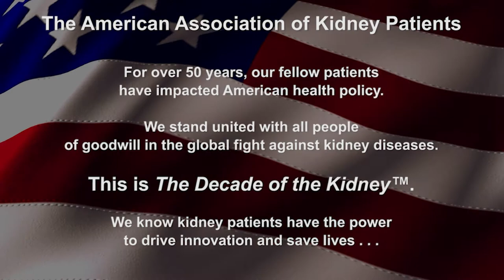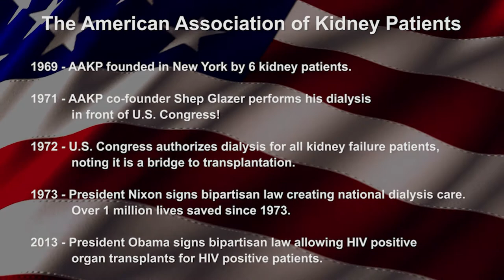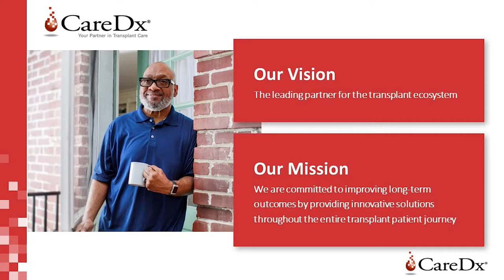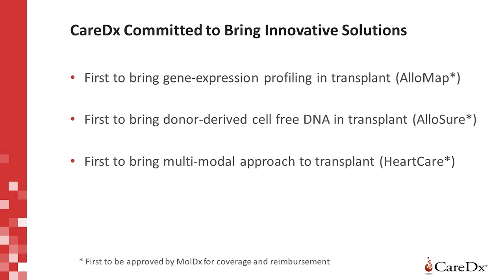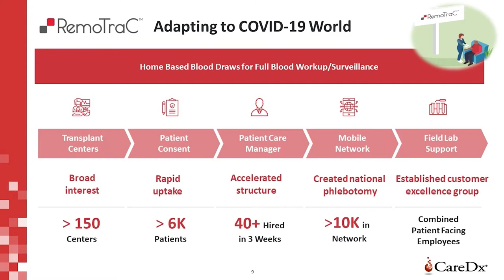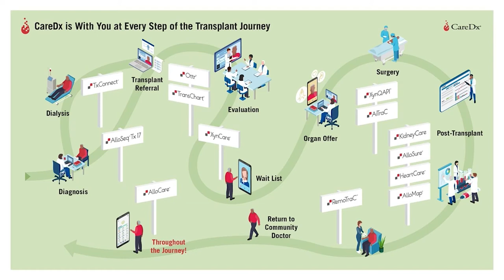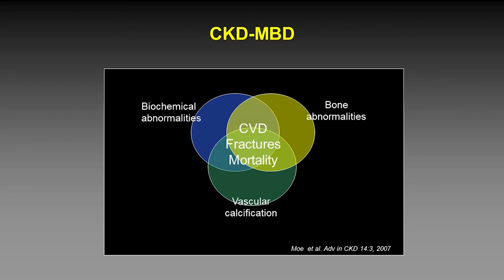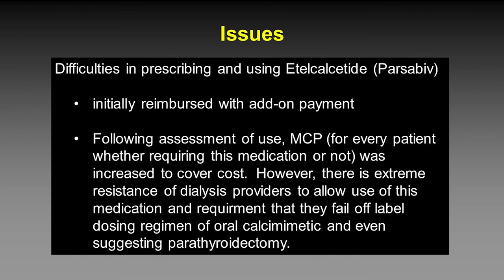Innovations Hitting the National Radar-Barriers to Innovation, Patient Choice & Access to Care (P1)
Challenges: Innovations Hitting the National Radar -Barriers to Innovation, Patient Choice, and Access to Care (Part 1)

• Advancements in Anemia and the Call for Complete Patient Access
• Improving Access to Transplant Care: Telehealth, and Technology to Enable Patients Along the Transplant Journey
• Early Identification and Intervention Advancements in Diabetic Kidney Disease
• Managing Hyperparathyroidism in Hemodialysis

Moderator: Edward V. Hickey, III, USMC veteran; Vice President, AAKP; Chair of Veterans Health Initiative; current chronic kidney disease patient

Session Presenters:
• John Butler, President and CEO, Akebia Therapeutics, Inc.
• Reginald Seeto, President and CEO, CareDx, Inc.
• Amit Sharma, MD, FACP, FASN, FNKF, U.S. Vice President of Medical Affairs, Cardiovascular & Renal, Bayer Pharmaceuticals
• Kevin Martin, MD, Professor of Internal Medicine, Director of the Division of Nephrology, St. Louis University

The 4th Annual Policy Summit continued to bring together key influencers from across all sectors of the policy spectrum – patients, healthcare professionals, researchers, industry, and the Federal government. The 2021 event highlighted innovation in kidney biologics, diagnostics and devices as well as examine the expanding impact of kidney disease in America and the accelerating need for policies that honor full consumer choice in treatment and smarter policies to better align both regulatory and payment decisions.